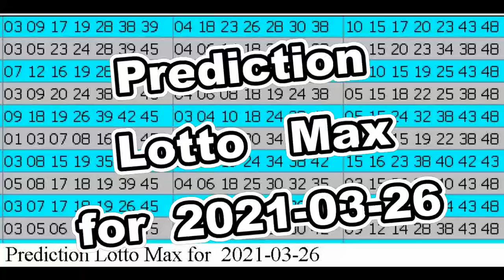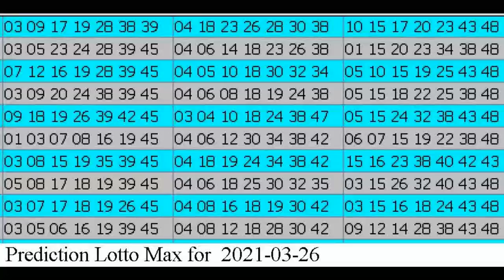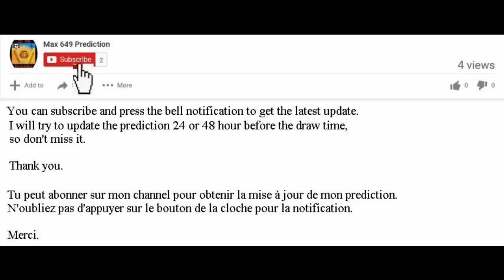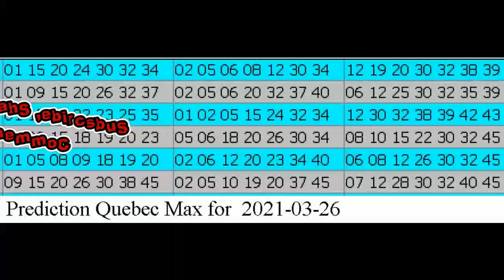Winning Prediction Lotto Max for 2021-03-26